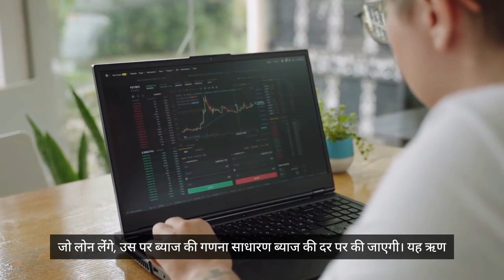JHARKHAND HIGH COURT ASSISTANT VACANCY | JHARKHAND GURUJI STUDENT CREDIT CARD YOJNA | CURRENT AFFAIR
*JHARKHAND HIGH COURT ASSISTANT EXAM FULL COURSE (PDF BOOK - Total pages 610)

In Amazon
*JHARKHAND HIGH COURT ASSISTANT EXAM FULL COURSE
*JHARKHAND HIGH COURT ASSISTANT EXAM ESSAY BOOK 1
*JHARKHAND HIGH COURT ASSISTANT EXAM ESSAY BOOK 2
*JHARKHAND HIGH COURT, ASSISTANT EXAM, MODEL QUESTION PAPERS, TOTAL-5 SETS: SAMPLE PAPER
*101-ESSAYS FOR GRADUATE LEVEL EXAM: UPSC, State PCS, SSC-T3, CAPF, High Courts, Judiciary and Other Exams

Welcome to our latest video where we delve into three major updates you need to know! Stay informed and ahead with our comprehensive coverage.

📌 Topics Covered:

Jharkhand High Court Assistant Vacancy: Detailed information on the latest vacancies, including eligibility criteria, application process, important dates, and preparation tips.
Jharkhand Guruji Student Credit Card Yojna: Everything you need to know about this beneficial scheme for students. Learn about the application process, eligibility, benefits, and how it can help you pursue higher education.
Current Affairs: Stay updated with current affairs relevant to your exams and general knowledge. We cover national, international, sports, and other important events.
🚀 Why Watch?

Get detailed insights and step-by-step guidance.
Stay ahead in your preparation with the latest updates.
Understand schemes and vacancies that can impact your future.
Stay updated with our channel for more such informative videos.